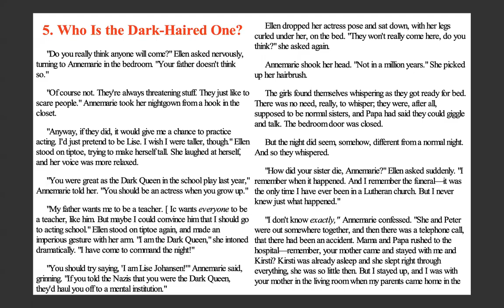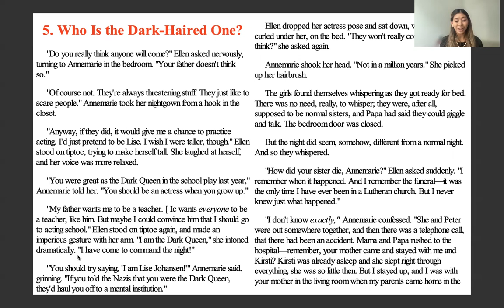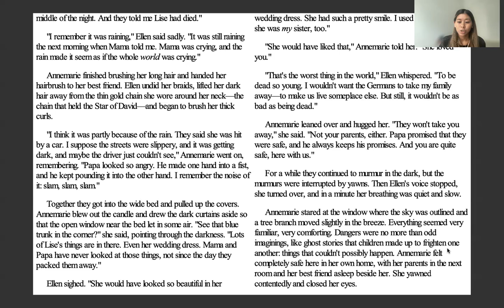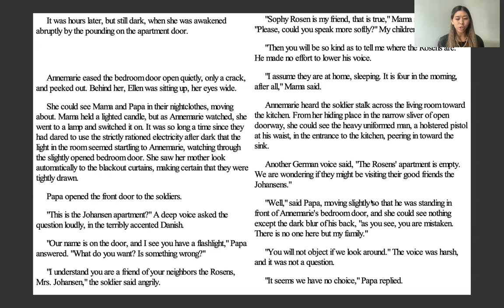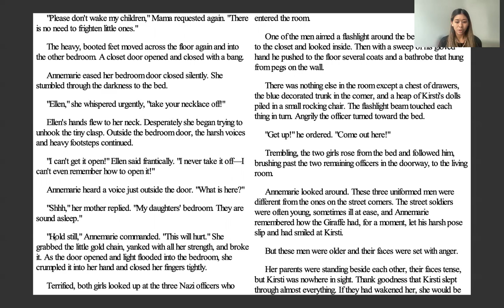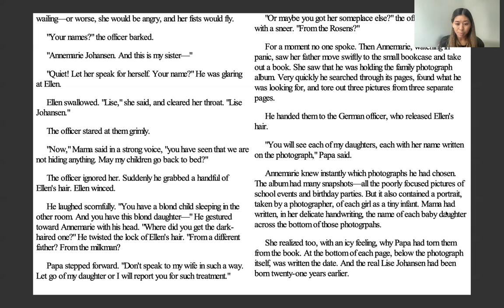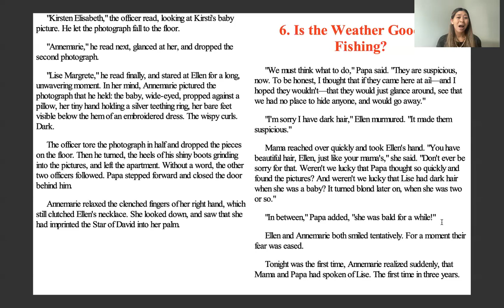NUMBER THE STARS READ ALOUD - CHAPTER 5